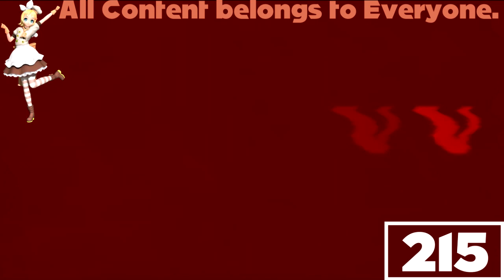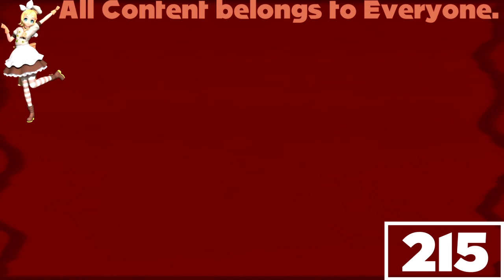(REQUESTED) Viacom Logo History in Devil's Blast